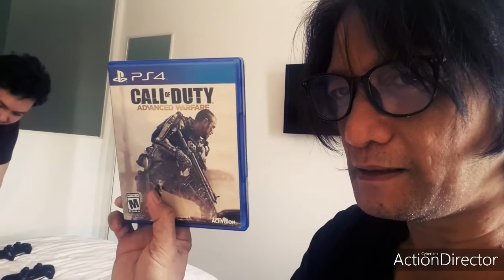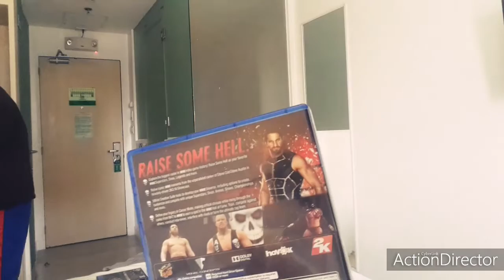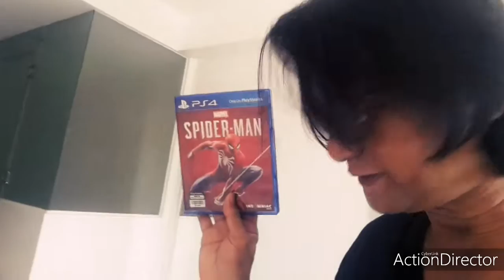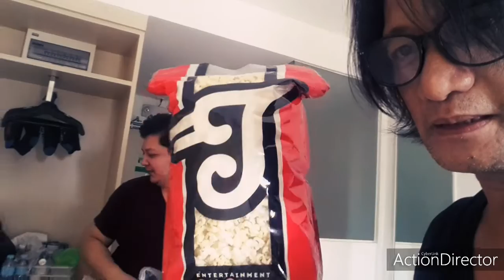GANITO KAMI SA QUARANTINE BAGO KAMI MAG SHOOT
Quaratine muna kami bago shooting